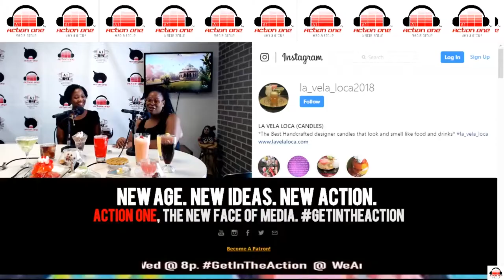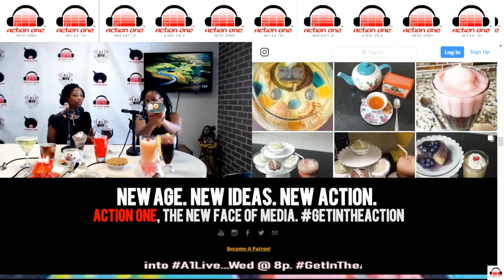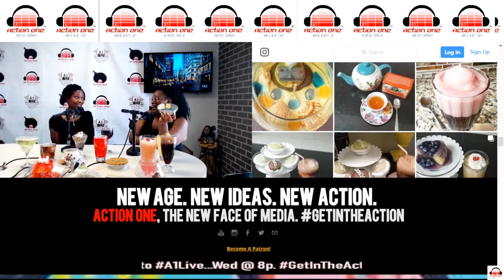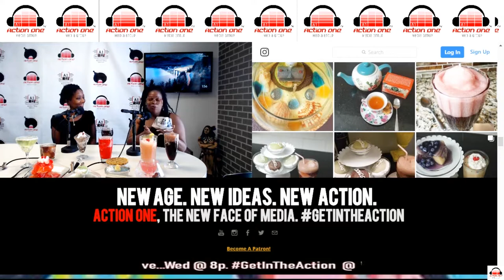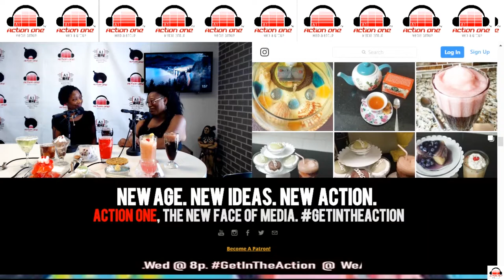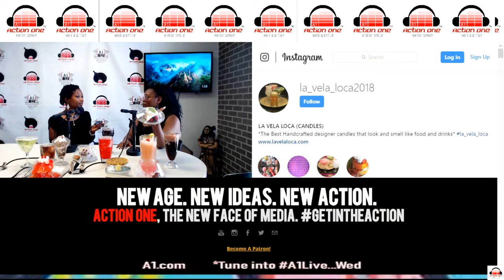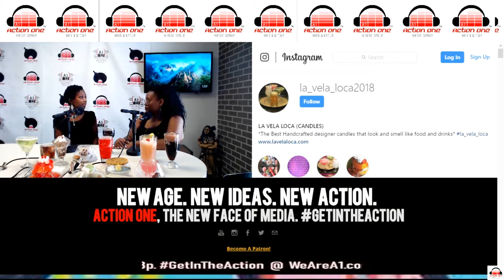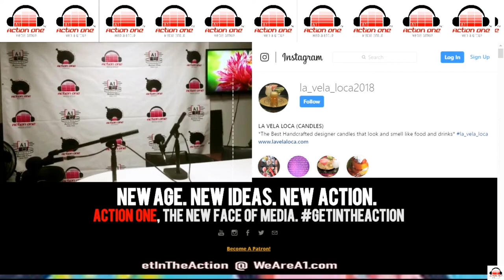The ActionTable: La Vela Loca Candles, Take Your Seat.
Series Premiere of ActionTable, a series that Builds Your Business by giving your products FaceTime. For this ActionTable: La Vela Loca Candles, Take Your Seat. (IG @la_vela_loca2018).